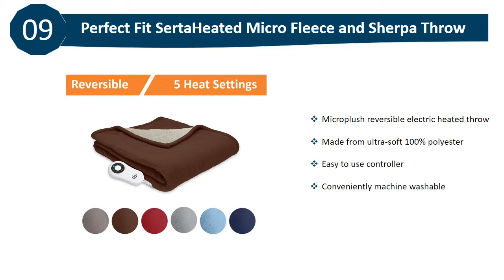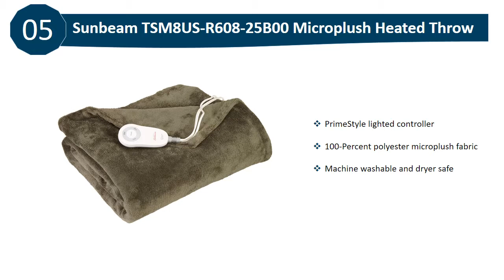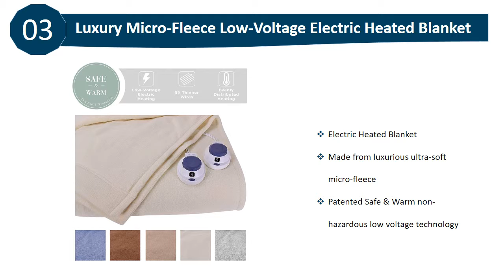10 BEST ELECTRIC BLANKET 2022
10 best electric blanket 2022:
10. Perfect Fit Electric Blanket

9. SertaHeated Micro Electric Blanket

8. SoftHeat Electric Blanket

7. Shavel Home Products Electric Blanket

6. Biddeford  Electric Blanket

5. Sunbeam Electric Blanket

4. Sunbeam Quilted Heated Mattress Pad

3. Luxury Micro-Fleece Electric Blanket

2. Sunbeam Quilted Fleece Electric Blanket

1. SoftHeat Smart Mattress Pad